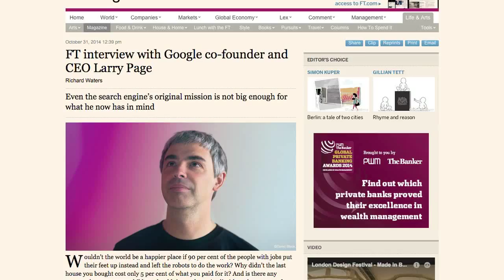What's on TWiT November 9, 2014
Windows Weekly 387: Pint Curls